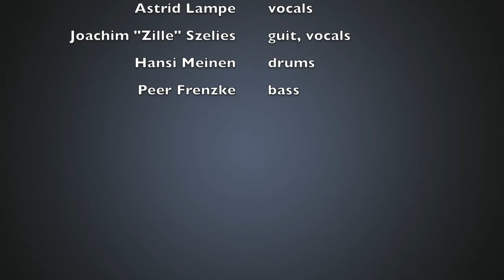ULLI MOEHRING & Autumn Leaves - Shooting in the Dark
Eine der letzten Filmdokumente der Kultband aus den 90er Jahren, eine TV Show des Saarländischen Rundfunks im Jahre 1998. Mit Ulli Möhring, Marion Möhring, Joachim "Zille" Szelies, Hansi Meinen und als Gast Peer Frenzke.